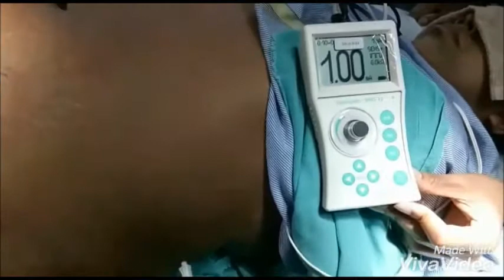PNS guided TAP Block